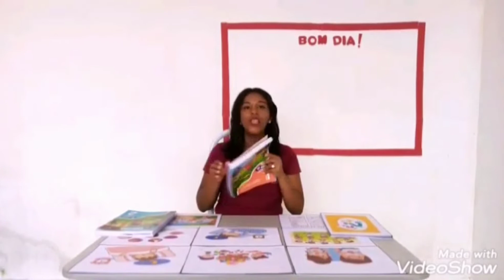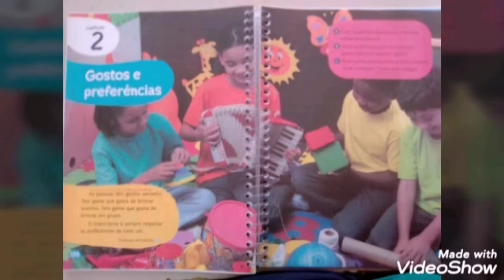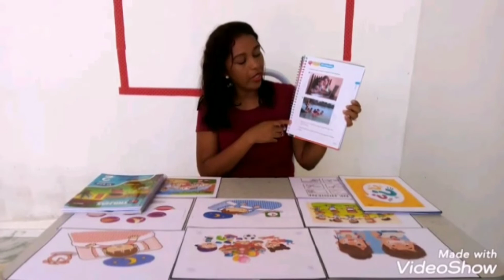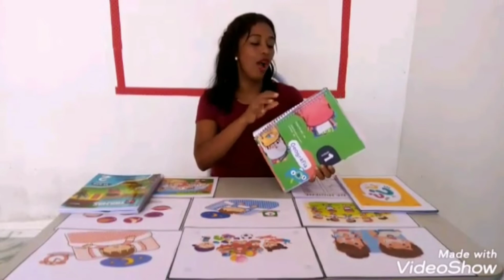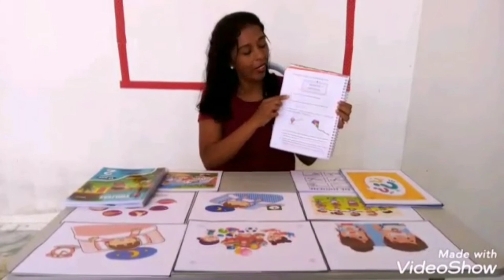1° ano - Aula de História - Prof. Márcia (24/04)